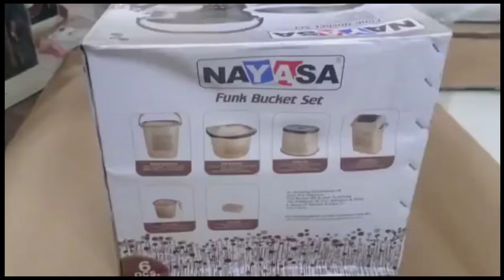Nayasa Bathroom Set Grey at Wholesale Rate | Unboxing | इससे सस्ता नहीं मिलेगा | Factory Rate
Nayasa Bathroom Set Grey at Wholesale Rate

अगर आप Single Piece भी Order कर सकते है।

4+ Rating इन AMAZON & FLIPKART

ज्यादा जानकारी के लिए Comment करे - More Detail

"liquid"
"soap dispenser"
"soap dish"
"bathroom set"
"brush stand"
"sabundani""
"cello bathroom set"
"Milton bathroom set"
"Nayasa Funk Bucket Set Unboxing Bathroom Set"
"bathroom set"
"bathroom set amazon"
"bathroom set flipkart"
"best bathroom set in india"
"buy bathroom set"
"bathroom accessories set"
"bathroom set price"
"nayasa bathroom set"
"bathroom bucket set"
"bathroom set plastic"
"milton bathroom set"
"amazon bathroom accessories sets"
"milton bathroom set price"
"bathroom set plastic price"
"princeware bathroom bucket set"
"flipkart bathroom set"
"bathroom balti set"
"बाथरूम सेट"